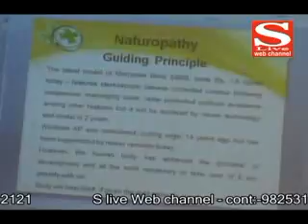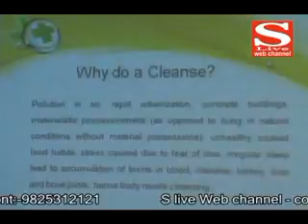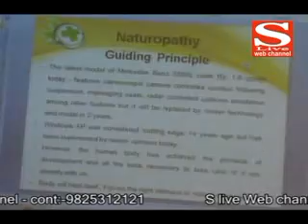25 05 2015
સરદાર હોત તો ભાજપ સામે આંદોલન કર્યું હોત – અહેમદ પટેલ
સરકારી કોલેજના ઉચ્ચ શિક્ષણથી યુવા પેઢીનું ભવિષ્ય ઉજળું બનશે – શંકર ચૌધરી
શિક્ષણનું ભગવાકણ થતાં દેશના શિક્ષણશાસ્ત્રીઓ દૂર થતા જાય છે – ગીરજા વ્યાસનો આક્ષેપ
ડૉ.પિયુષ સકસેનાએ યુનિક બોડી કલીન્ઝિગ થેરાપી દ્વારા અમદાવાદીઓને આપ્યો સંદેશ “અપના ઈલાજ અપને હાથ”